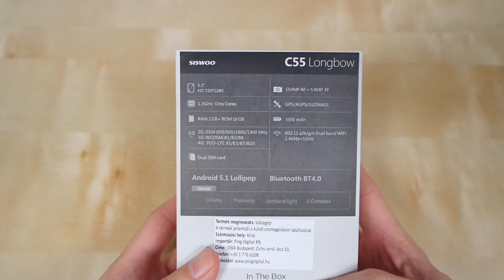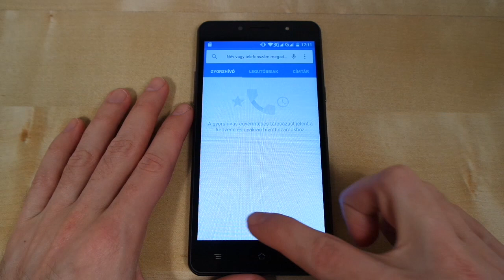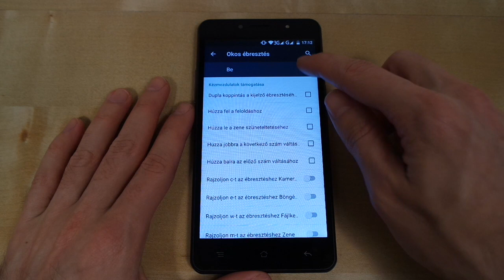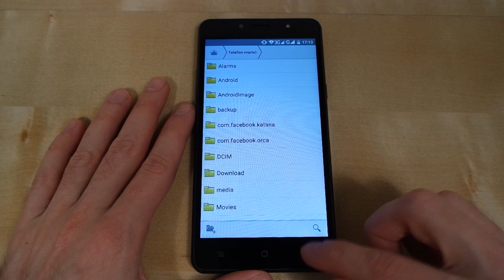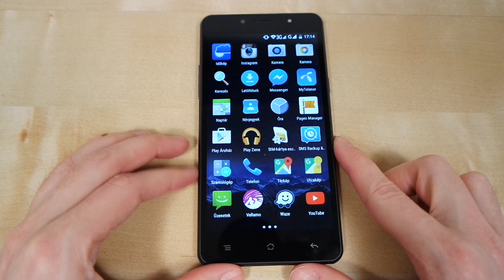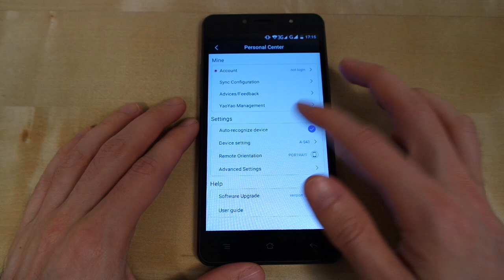Siswoo C55 Longbow unboxing and hands-on review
Kicsomagoljuk és bemutatjuk a spanyol-kínai márka, a Siswoo C55 Longbow modelljét. Részletes teszt a oldalon olvasható.
Zene: Boss Bass - State of Guanabara